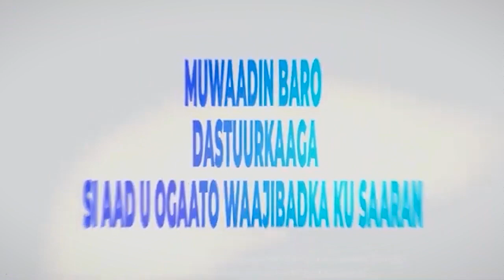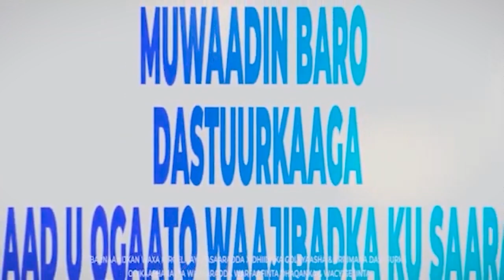Barnaamijka Hibaynta Dastuurka iyo Hadiyadda Ramadaanta VOL 3